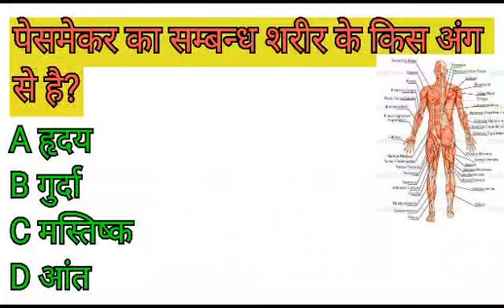gk#generalknowledge#youtube#shortvideo#shorts#short#health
view query :
gk
general knowledge
current affairs
trends